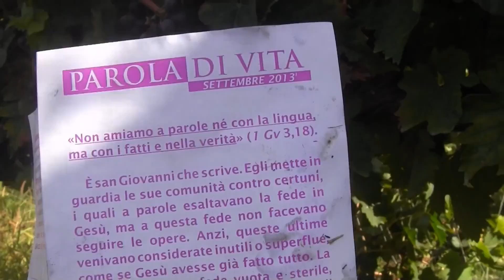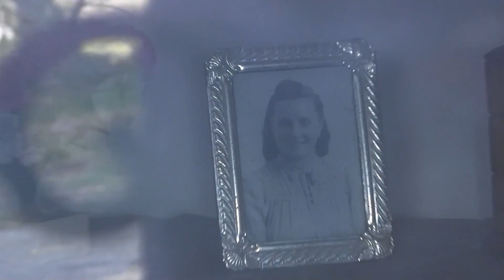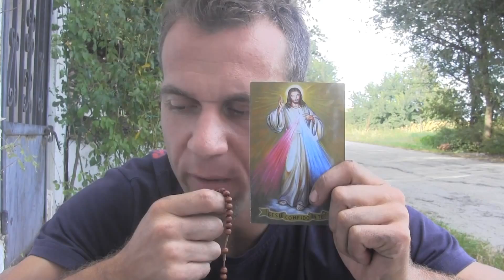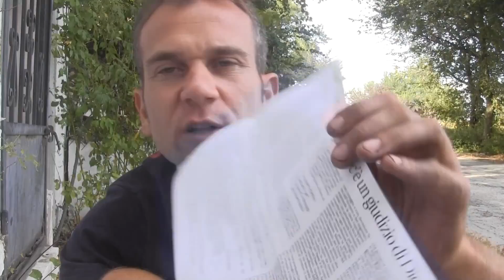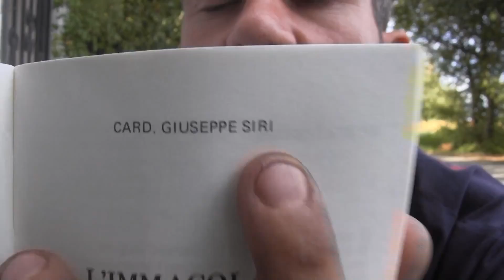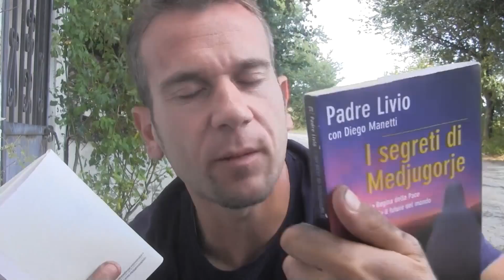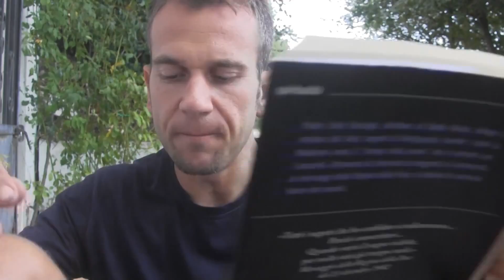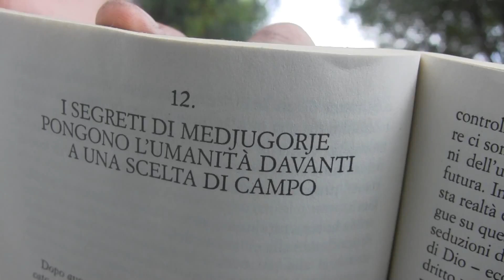MORENA VIGNA E CHIESOLA MEDJUGORJE 17 SETTEMBRE 2013 REGIA MONTESI MATTEO